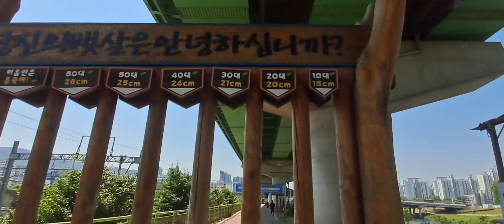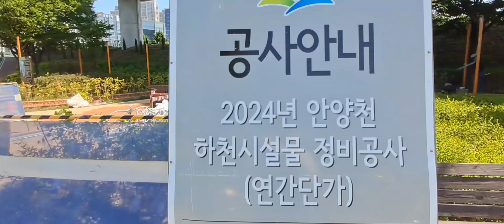🩵금천구청역 황톳길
🩷1호선 금천구청역